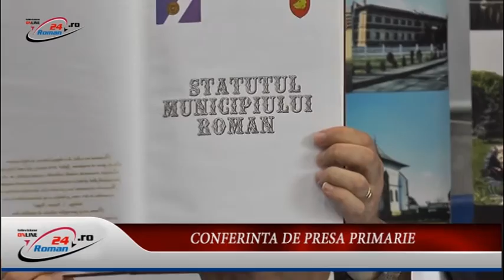CONFERINTA DE PRESA PRIMARIA ROMAN - 23.05.2016